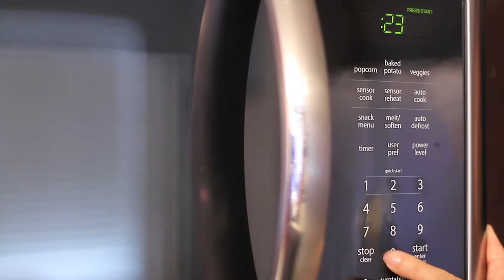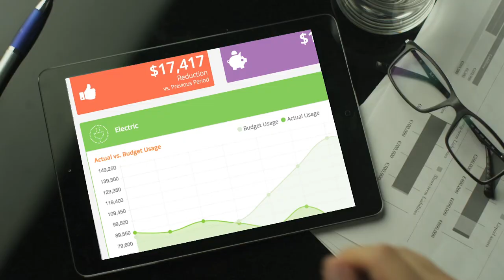In America: Choosing Sustainable Energy Is Easier Than You Think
In America, a documentary narrated by James Earl Jones, CEO of Great Eastern Energy, Matthew Lanfear, discusses the growing importance of sustainable energy.

The energy market is evolving quickly as technology is transforming the way customers think about and interact with energy. Over the past decade, sustainable energy has become more readily accessible to the average consumer as costs have decreased and more options are available. Today, consumers can purchase RECs.

In states with energy deregulation, competitive energy suppliers are able to enter the marketplace and sell energy supply products known as RECs or Renewable Energy Credits. This assure clients 100% renewable supply.  These certificates validate the energy being supplied is matched to renewable sources, such as solar or wind power. Each REC represents the environmental benefits of 1MWh of renewable energy generation. When a supplier purchases a REC, the regional or local governing body uses the proceeds to help fund additional renewable production facilities like wind, solar and power projects The idea is to perpetuate the funding of projects and research that will help get renewable energy production that can provide need to the masses.

Read about how Great Eastern Energy helped Montefiore Health Systems with their sustainability efforts in this downloadable case study